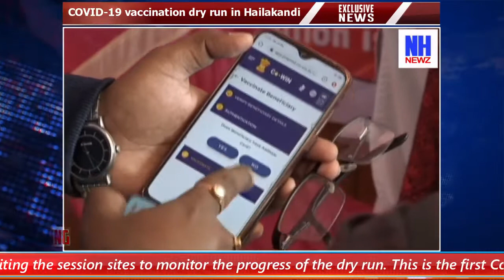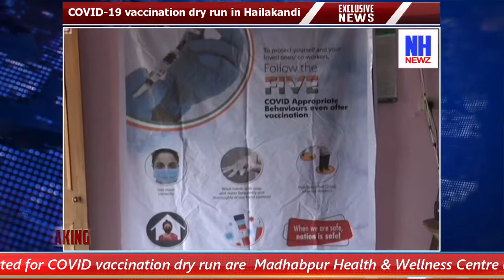Covid -19 Dry Run in Hailakandi | NH NEWZ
In Hailakandi, the Covid 19 vaccination dry run drill is being carried out in three Health centres today. Senior officials of the Health department are visiting the session sites to monitor the progress of the dry run.
About NH Newz

NH Newz অসমের ২৪ ঘন্টা কার্যকলাপ সহ একটি ডিজিটাল সংবাদ মাধ্যম। NH Newz স্থানীয়, রাজ্য, জাতীয় এবং আন্তর্জাতিক থেকে বিশেষ সংবাদ, ব্রেকিং নিউজ, রাজনৈতিক সংবাদ, ক্রীড়া, বিনোদন এবং আরও অনেক কিছু সংগ্রহ করে।

NH Newz २४ घंटे की गतिविधि के साथ असम में एक डिजिटल समाचार मीडिया है। एनएच न्यूज़ विशेष समाचार, ब्रेकिंग न्यूज़, राजनीतिक समाचार, खेल, मनोरंजन और स्थानीय, राज्यों, राष्ट्रीय और अंतर्राष्ट्रीय से बहुत अधिक एकत्र करता है।

NH Newz is a digital news media in Assam with 24 hour activity. NH Newz collects exclusive news, breaking news, political news, sports, entertainment and much more from local, states, national and international as well.